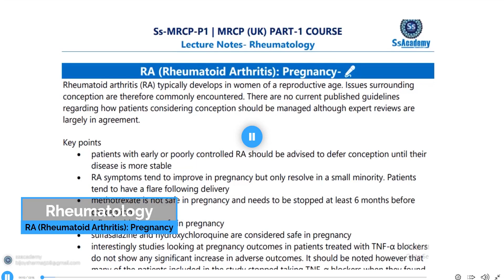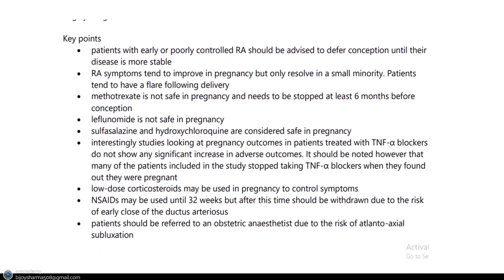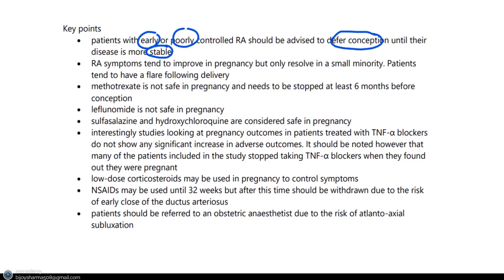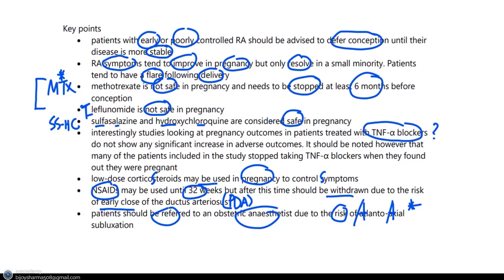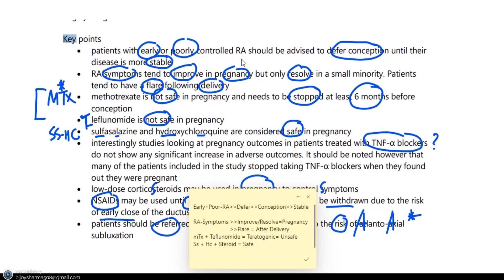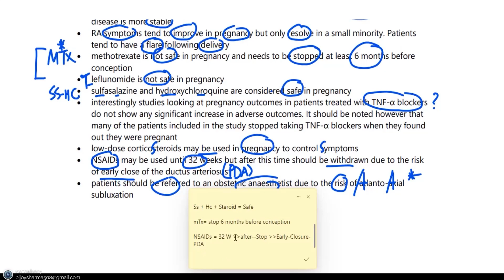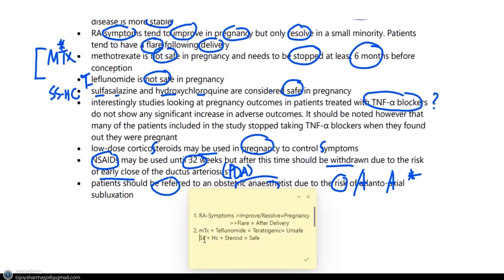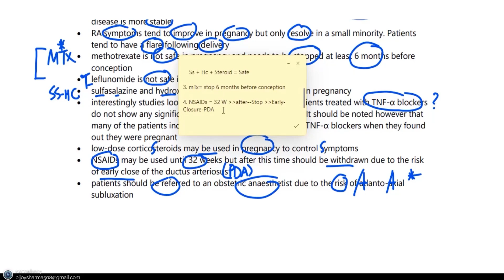MRCP- Part-1 | RA (Rheumatoid Arthritis) Pregnancy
Topic:
RA (Rheumatoid Arthritis) Pregnancy

| Appointment for Career Plan Call @ SsHotline: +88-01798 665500

Regards
SsAcademy